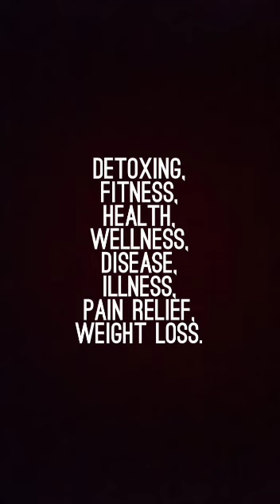YOGIC ENEMA OR BASTI KRIYA.